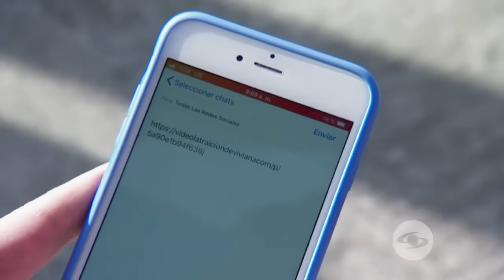Tu Voz Estéreo: A mi regreso - Caracol Televisión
José espera que su novia regrese al país después de un viaje de estudio. Sin embargo, ella tiene un cambio tan drástico con él que se le opaca la felicidad.